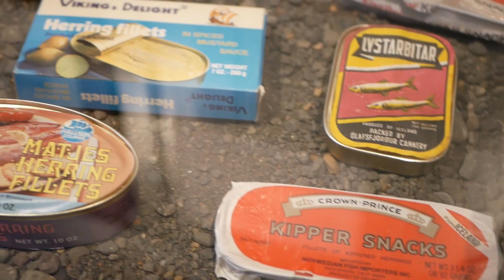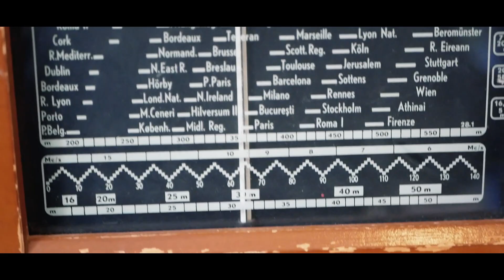Back to the Herring Era - Herring Era Museum || Travel Vlog #21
Day 8 in Iceland we had dropped off some food from Husavik to our next guesthouse - Guesthouse Svinavatn. Then we headed back North of Iceland to visit the Herring Era Museum. Watch the video to find out more about the Herring Era Museum and why we decided to visit it. The journey to the museum was so exciting! We aren't much of museum goers but this was a much interactive one.

~Aloha!
🗺TRAVELLED IN THIS VIDEO:🗺
🇮🇸 Iceland
🏘 AirBnB
🏘 Siglufjordur
🏢The Herring Era Museum
🍽 Hannes Boy
Sign up for a travel credit card with no annual fees:
VentureOne
🎥Equipment Used:
PANASONIC LUMIX GX85:

PANASONIC LUMIX GX85 KIT ($519.95):